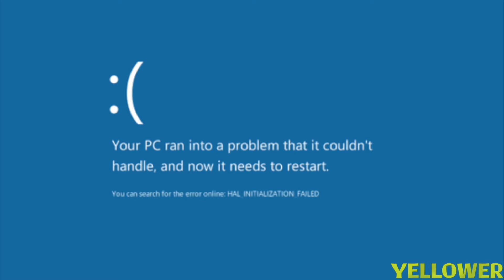[YTP] Royz Bodoyz’s Malfunctioned Valentine’s Day (VALENTINE’S DAY SPECIAL ❤️♥️)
Roys Bedoys doesn’t really understand how Valentine’s Day works, does he?

Taken from “It’s Valentine’s Day, Roys Bedoys!” and credits to @WoohooStorytime.

My Valentine’s Day intro and outro are created by @UrLocalGuyaneseAmericanBoy.

Oh yeah, and Happy early Valentine’s Day everyone! ❤️🧡💛💚💙💜💗